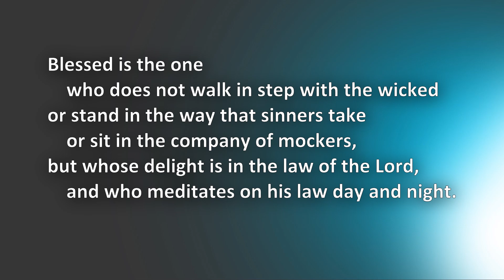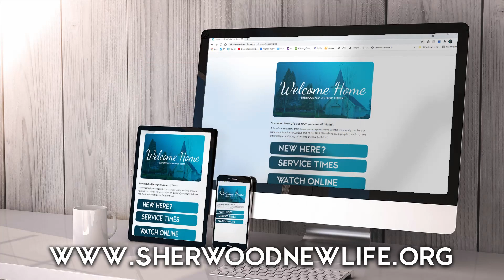September Psalms week 3 Psalm 1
Join us Sunday Morning at 10 am!